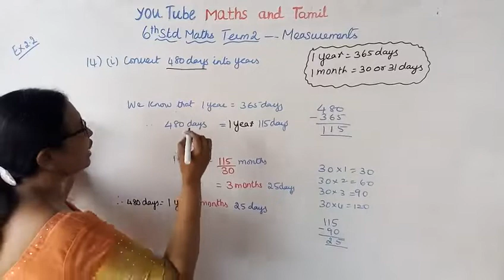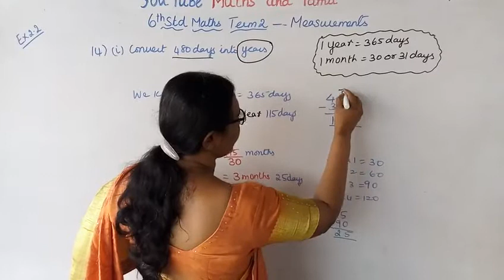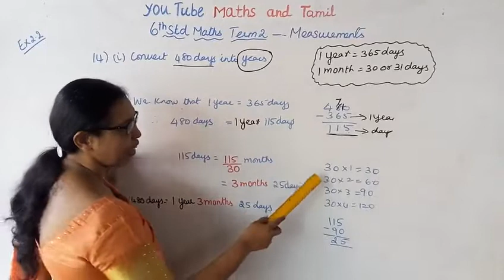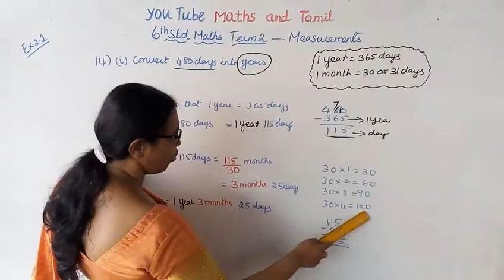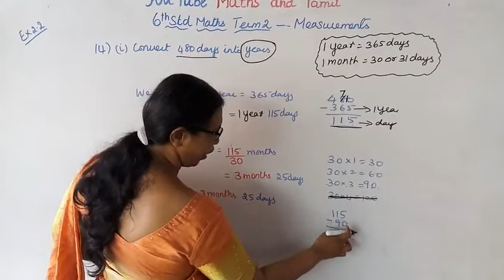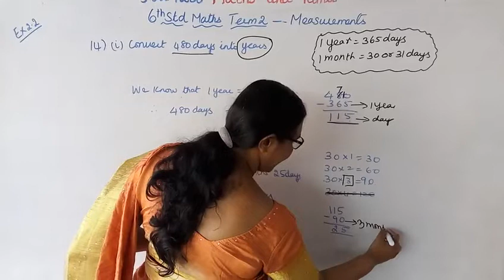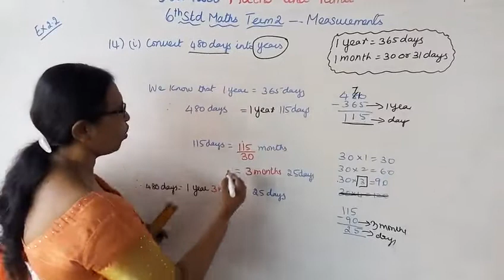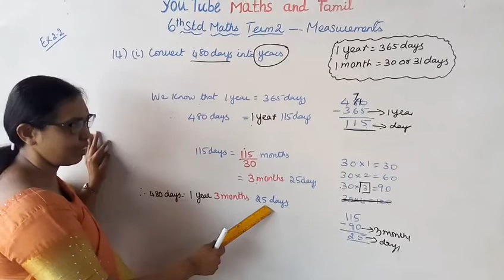.T.N.6TH MATHS TERM 2 | EXERCISE2.2 SUM 14(I) | MEASUREMENTS |CHAPTER-2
Dear students,
This video tells about that Measurements